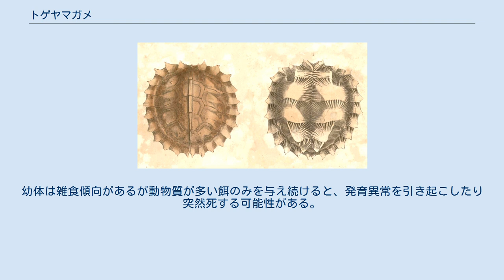トゲヤマガメ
トゲヤマガメ（棘山亀、学名：Heosemys spinosa）は、イシガメ科オオヤマガメ属に分類されるカメ。
オオヤマガメ属の模式種。
 インドネシア（スマトラ島、ボルネオ島）、シンガポール、タイ南部、フィリピン（ミンダナオ島、スールー諸島）、マレーシア、ミャンマー南部 模式標本の産地（模式産地）はペナン島周辺（マレーシア） 最大甲長22.5センチメートルとオオヤマガメ属最小種。
背甲はやや扁平で、上から見ると幅広い俵型。
背甲の前縁および後縁には浅い切れ込みが入る。
項甲板は小型で、楔形。
椎甲板は縦幅よりも横幅の方が長い。
椎甲板には筋状の盛り上がり（キール）があるが、老齢個体では不明瞭になる。
背甲の色彩は褐色で、キールやその周辺は淡黄褐色。
喉甲板は突出せず、左右の喉甲板の間には切れ込みが入らない。
腹甲の色彩は黄色や黄褐色で放射状に黒や暗褐色の斑紋が入るが、老齢個体では不明瞭になることもある。
 頭部はやや小型。
吻端はわずかに突出する。
咬合面は狭く、突起や稜がない。
顎を覆う角質（嘴）は鋸状に尖らない。
頭部の色彩は褐色や灰褐色、暗褐色で、鼓膜上部に黄色い斑点が入るが消失する個体もいる。
指趾の間には水かきがあまり発達しない。
 幼体の背甲は上から見るとほぼ円形や五角形。
縁甲板の外縁は鋭く尖り、先端は一尖や二尖。
またキール後部や肋甲板、喉甲板前端にも棘状突起がある。
種小名spinosaは「棘がある、棘の多い」の意で、幼体の形態に由来し和名や英名と同義。
これらの棘は外敵に捕食されにくくするのに役立つと考えられている。
背甲の色彩は淡褐色。
成長に伴い棘状突起は消失し、背甲の色彩は暗くなる。
 オスは腹甲の中央部が凹む。
また尾が太くて長く、尾をまっすぐに伸ばした状態では総排出孔全体が背甲の外側にある。
メスは腹甲の中央部が凹まないかわずかに膨らむ。
また尾が細くて短く、尾をまっすぐに伸ばしても総排出孔の一部が背甲よりも内側にある。
さらにメスの成体は背甲後部と腹甲後部が骨の縫合から靭帯による結合に変わり、腹甲に可動性ができる。
これにより大型の卵が産みやすくなると考えられている。
 標高900メートル以下の丘陵や低山地にある熱帯雨林や熱帯モンスーン林を流れる渓流、池沼、湿原の周辺などに生息する。
陸棲。
木の枝や落ち葉などの堆積物に潜って休む。
 食性は観察例や糞の内容物から植物食と考えられている。
雨季に交尾を行い、乾季に卵を産むと考えられている。
飼育下では1回に1-3個の卵を産んだ例がある。
卵は26-30℃の環境下において106日で孵化した例がある。
 生息地や中華人民共和国では食用とされることがある。
 開発や森林火災による生息地の破壊、食用やペット用の乱獲などにより生息数が減少している。
2003年にワシントン条約附属書IIに掲載された。
タイやミャンマーでは法的に保護の対象とされ商業目的の輸出が禁止され、シンガポールやフィリピンでも輸出は厳しく制限されている。
 ペット用に飼育されることもあり、日本にも輸入されている。
インドネシア産やマレーシア産の野生個体が流通する。
生息数の減少やワシントン条約に掲載されたことにより、流通量は減少している。
乾燥に弱く床材に潜ることを好むため腐葉土やヤシ殻土などの湿度を保つことのできる床材を、甲羅が埋もれるほどの深さで敷く。
甲高の半分程度の水深で全身が漬かれる水容器を設置し、飲水を行うだけでなく水中で排泄することも多いため水は清潔な状態を保つようにする。
熱帯に生息するため低温に弱いが、高温にも弱く気温の高い環境では不活発になったり餌食いが悪くなる個体が多い。
室内飼育では爬虫類用の紫外線を照射する蛍光灯は点灯した方がいいが、森林棲のためか強い光を放つ照明器具を嫌う傾向がある。
餌として刻んだ野菜や果物などの植物質を主に与えるが、飼育下では配合飼料に餌付く個体もいる。
幼体は雑食傾向があるが動物質が多い餌のみを与え続けると、発育異常を引き起こしたり突然死する可能性がある。